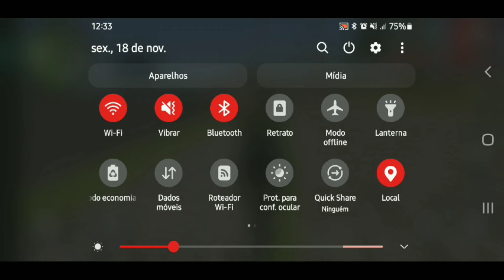GTA SAN ANDREAS SO GRAU DE 300